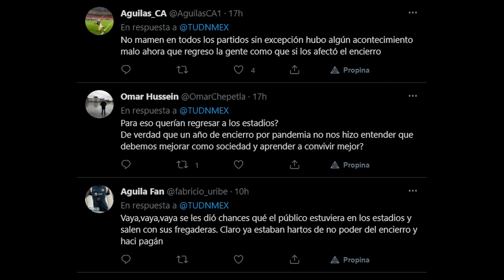✅🔥 AFICIONADOS ARMAN BRONCA TRAS LA DERROTA DE SANTOS ANTE PACHUCA